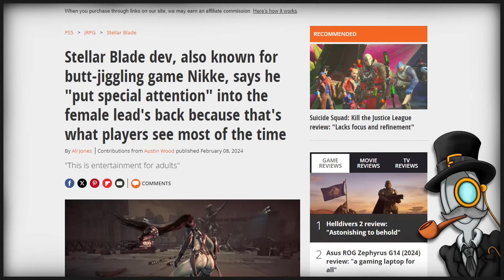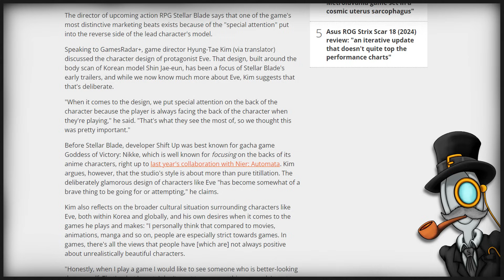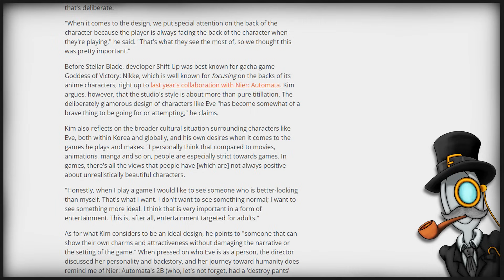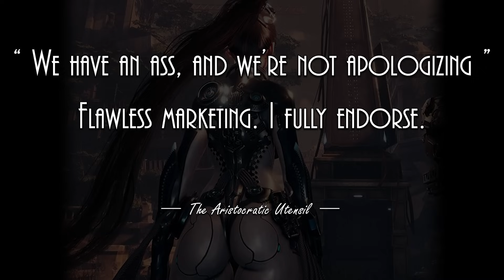Stellar Blade - Defence Of The Derriere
Upcoming PS5 title Stellar Blade's protagonist Eve has quite the raunchy rump... apparently?

In a world littered with shots from the rear in music videos, thumbnails, Instagram, TikTok and gym selfies, but zie PIXELS is where we suddenly draw the line at the titillations? Really?

Give me a freakin' break this is ridiculous.